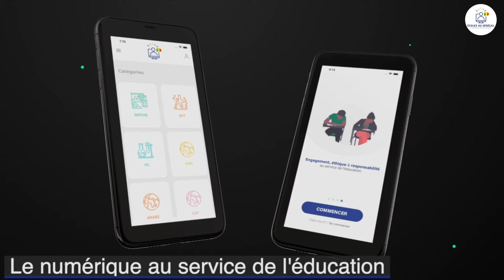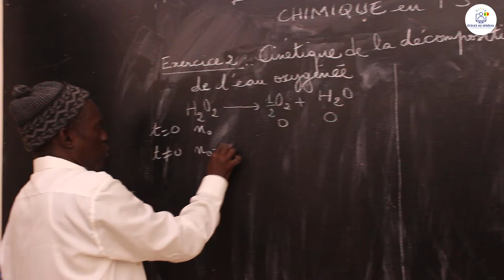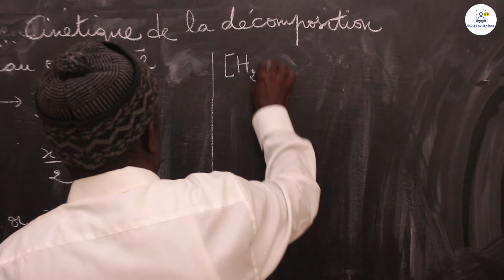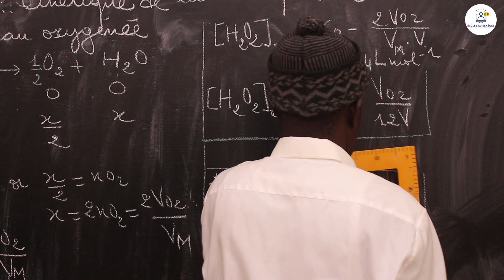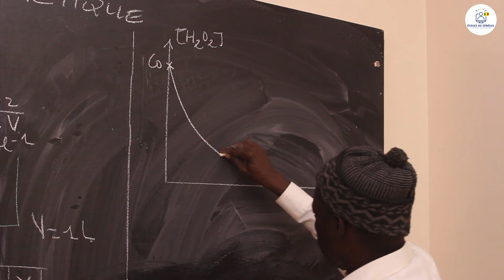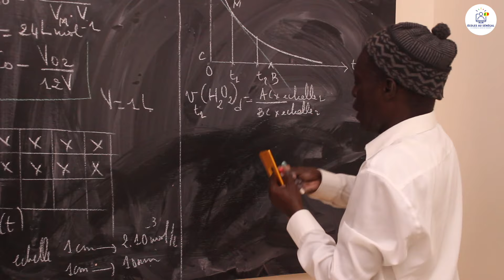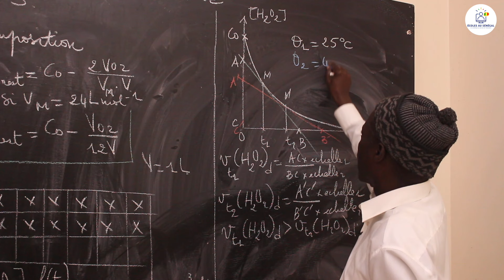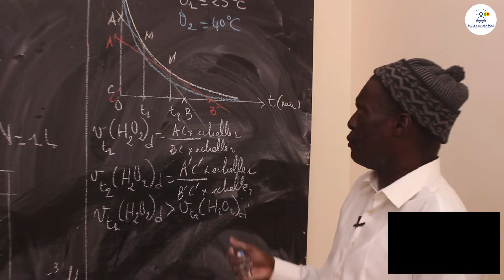Exercices -Tle S- PC: Chimie /Cinétique chimique /Cinétique de la décomposition de l'eau oxygénée/S2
Dans cette vidéo, nous vous proposons des exercices de  Chimie / sur la cinétique chimique  pour les élèves en classes de Terminale S2.
                                                                    Bonne Lecture !